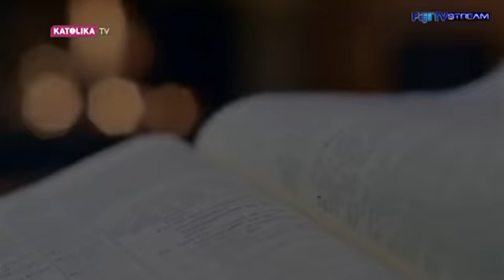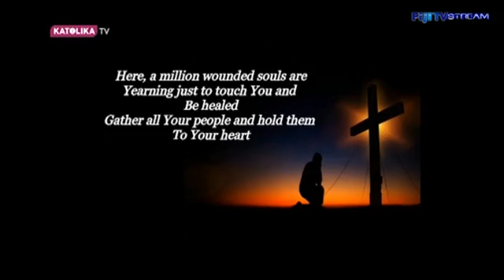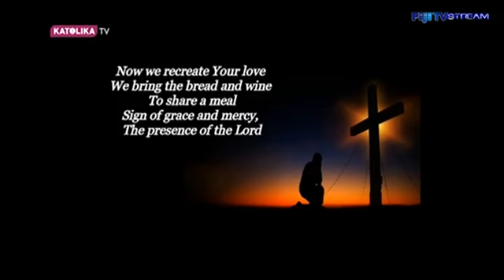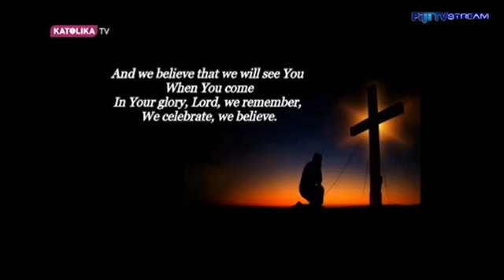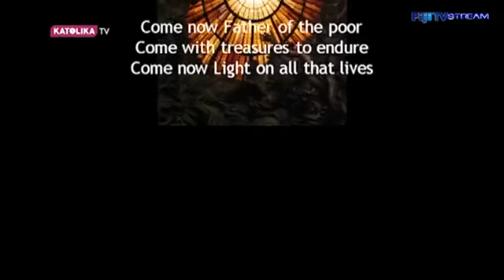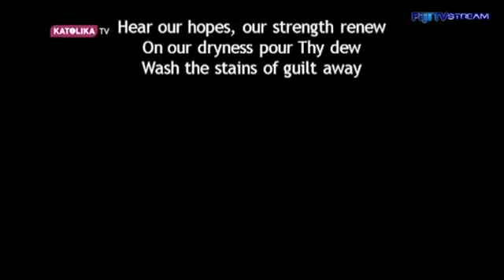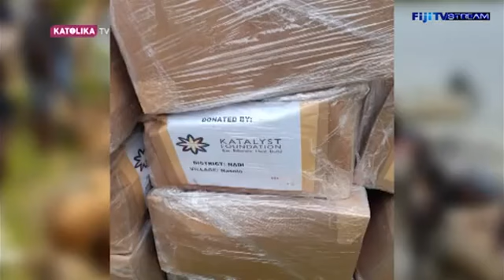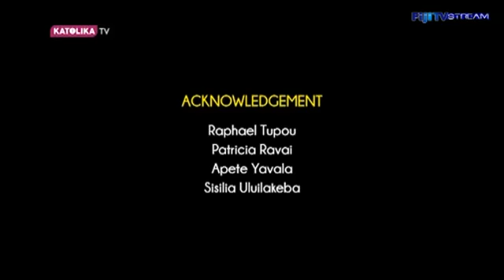Katolika Tv : Faith In The World Ep 22